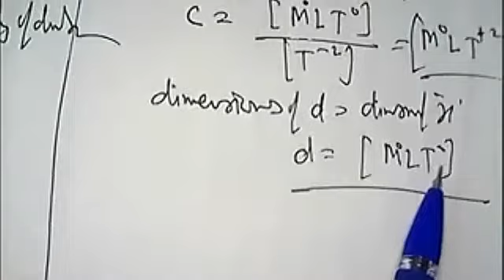Finding Dimensions of unknown Quantity 1